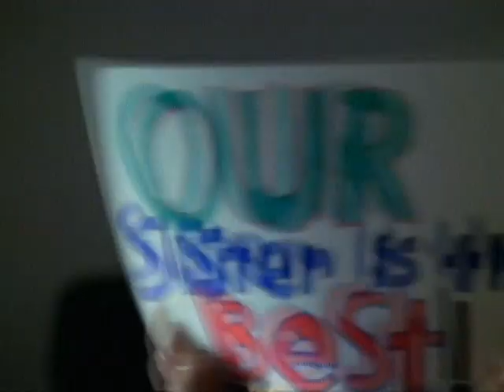Cheering Section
A girl is surprised by a zealous cheering section at her violin recital.